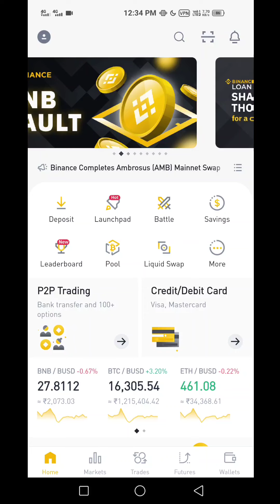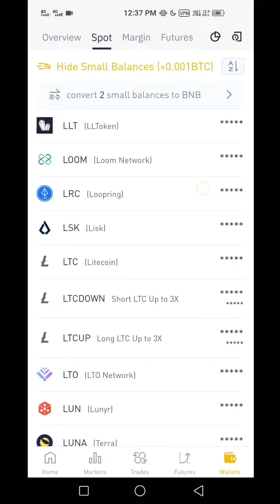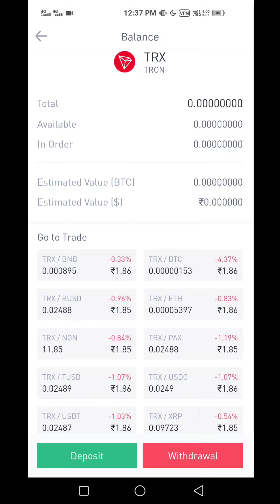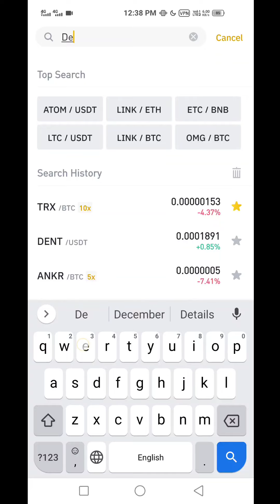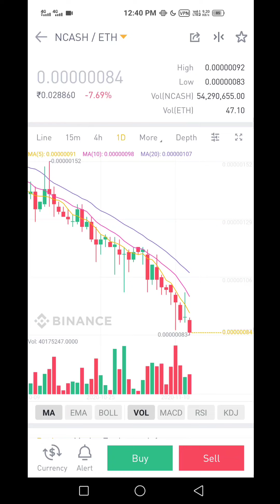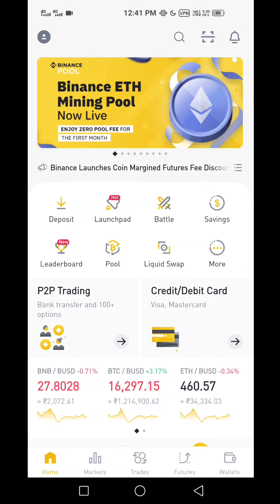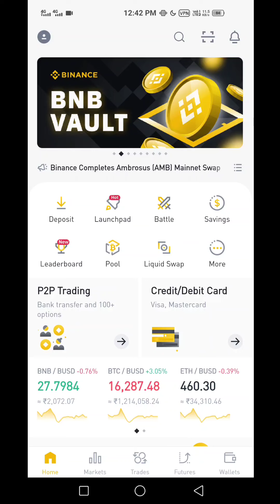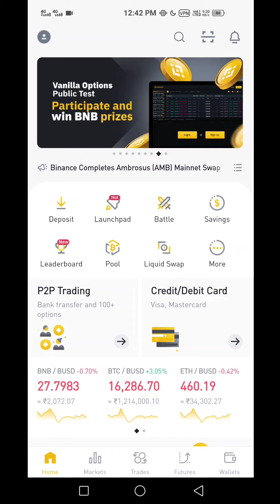How To Buy Top Undervalued Crypto Coins | To Perform 600x in BULLRUN | Small Coins | Full Details